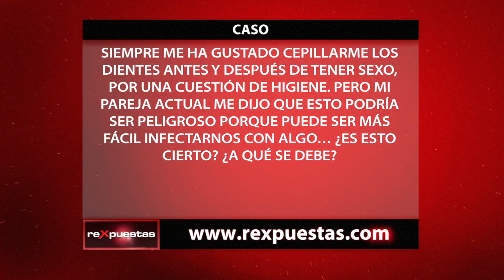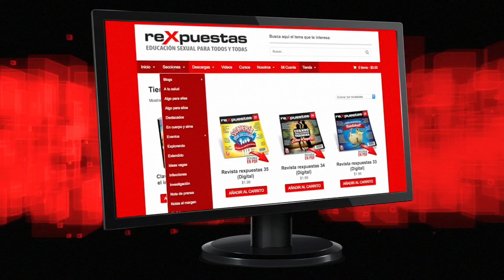¿Es recomendable cepillarse los dientes antes del sexo oral?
Muchas personas tienen la costumbre de cepillarse antes y después del sexo, ya que sienten que es más higiénico y saludable. Sin embargo, hay quienes cuestionan el hecho de si es recomendable o no cepillarse antes del sexo oral, porque hay mayor riesgo de contagiarse de una infección de transmisión sexual luego del cepillado.

Es por esto que se hace necesario determinar si es recomendable o no cepillarse antes del sexo oral, si resulta una práctica riesgosa, y cuáles recomendaciones son las que debemos considerar antes y después del sexo.

Cuidar la higiene es una responsabilidad de cada persona. Pero es importante conocer hasta qué punto resulta saludable ciertas prácticas, como el cepillado antes del sexo oral cuando no se conoce el estado de salud de la pareja sexual.

Los riesgos del sexo oral son reales, así que es fundamental tomar las medidas necesarias para prevenir antes que lamentar.

ARTÍCULOS RECOMENDADOS:
• ¿Una infección de transmisión sexual se puede contagiar por la saliva?

• ¿El sexo oral puede provocar una infección de orina?

• ¿El sexo oral puede producir cáncer de lengua?

Transmitido el 16 de noviembre del 2016, por CDN canal 37.